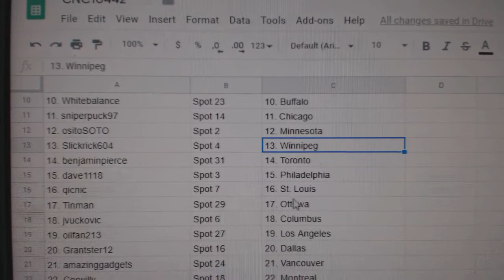Team Randoms - C&C GB #10,442